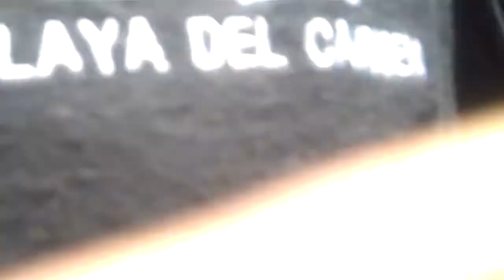PRIISTAS VIOLENTOS Asaltan a reportero en Coyoacan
Varios padres de familia de la escuela secundaria "Ludwing Van Beethoven" No.
101 se mostraban contrariados porque un grupo de personas, con playeras y
publicidad del Partido Revolucionario Institucional (PRI), se plantaron frente al
plantel en espera de que salieran los estudiantes del turno matutino.

Este grupo se ubicó frente a la puerta de acceso de la escuela para que alsalir los
estudiantes pasaran por una especie de pasarela, lo cual molestó a algunos
padres de familia, pues se les daría publicidad con el logo del partido y del
candidato a diputado local Distrito XXX, demarcación Coyoacán.

Ante este hecho, varios padres que llevaban a sus hijos al turno vespertino y
otros más que esperaban a que salieran sus hijos de las clases matutinas,
manifestaron a este reportero que sentían un acoso del grupo de representantes,
por lo que empecé a hacer un registro gráfico de lo que estaba sucediendo.

De inmediato un grupo de representantes de este partido, que se distinguían por
llevar uniforme y playera color rojo, se me acercaron de forma intimidatoria para
tratar de impedir la toma de fotografías, acto seguido empezaron las agresiones
físicas, patadas y empujones.

En dos ocasiones se me intentó quitar una videocámara con la que también logré
captar algunas imágenes. Entre el grupo de priístas saltó un joven, quien
previamente se había quitado su playera roja, me empujó por la espalda y me
arrebató la videocámara, el sujeto escapó por Canal de Miramontes, rumbo a la
avenida Taxqueña.

Varios padres de familia que presenciaban los hechos se percataron del robo y
corrieron tras el asaltante, durante el trayecto una docena más de este grupo de
priístas intentó detenernos y nos bloquearon el paso, a mí se me hizo tropezar en
dos ocasiones; no obstante uno de los padres de familia y otro más de nombre
Cuauhtémoc Cortés alcanzaron al asaltante y se recuperó parte de mi equipo de
trabajo que se me hurtó.

Segundos después los priístas abordaron varias camionetas (al vehículo que
alcance a ver, traía placas del estado de México) y abandonaron rápidamente el
lugar en medio de gritos de desaprobación al PRI y condenando hechos como el
que cometieron.